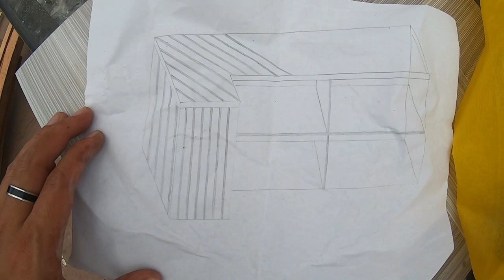VLOG 18 | Making my own counter table | Getting materials that i needed | Part 1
This video your about to see is me getting materials and getting ready to build my own L - Shape Counter table i hope i can make it.

Title: Dreams
Artist: Joakim Karud
Mood: Chill